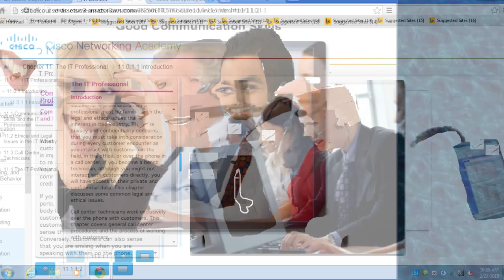Cisco netacad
I create beatiful art send me money, i will do portraits for 1 $